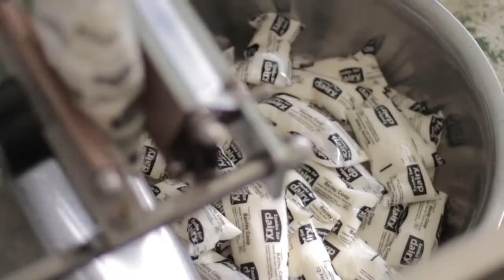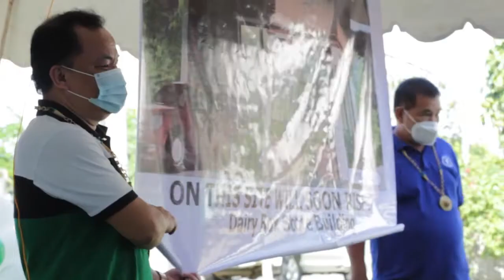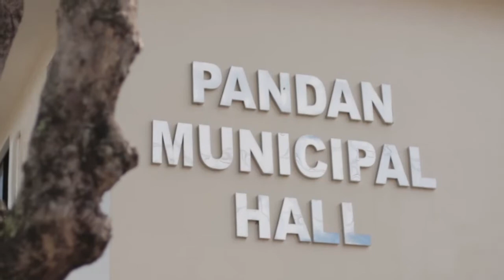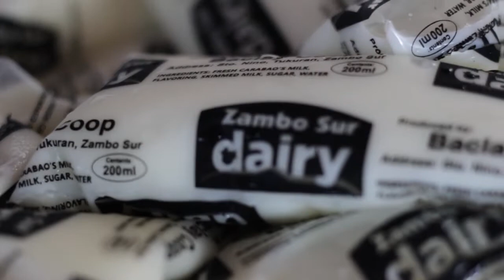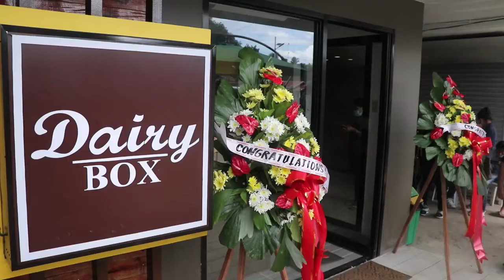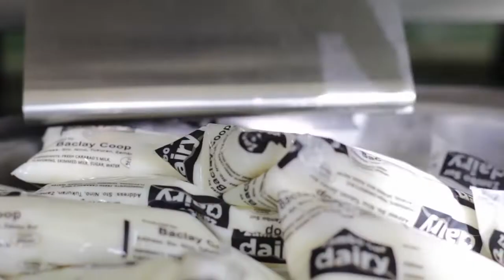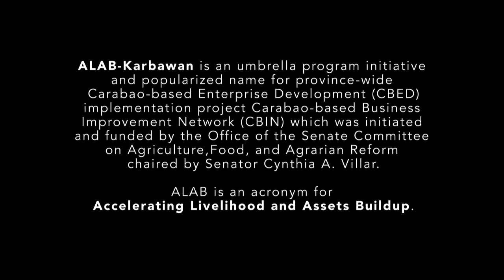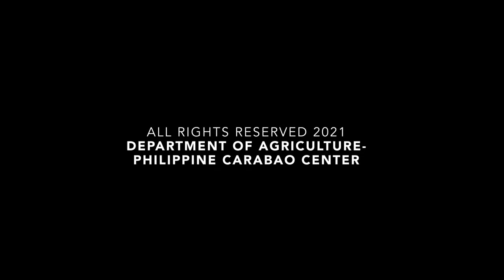MAALAB NA PAGKAKALABAWAN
A Testimonial Narrative of the ALAB-Karbawan Project Communities